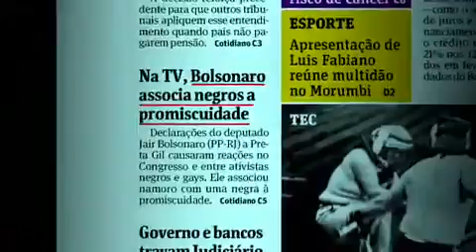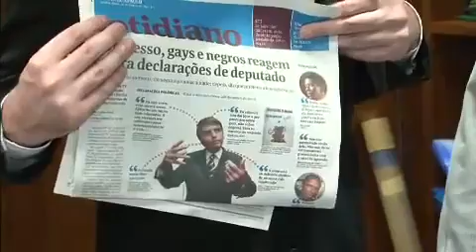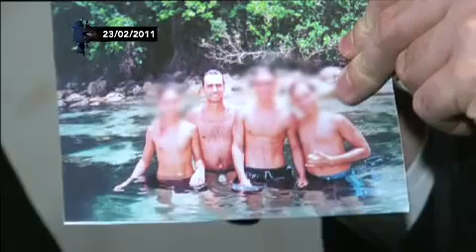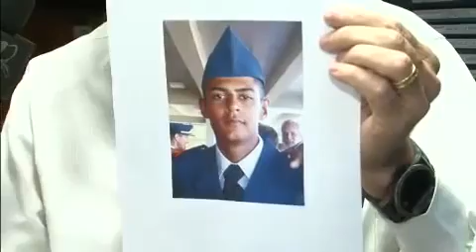CQC Documento sobre Jair Bolsonaro 04/04/11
Bolsonaro tenta esclarecer as denuncias de homofobia e racismo